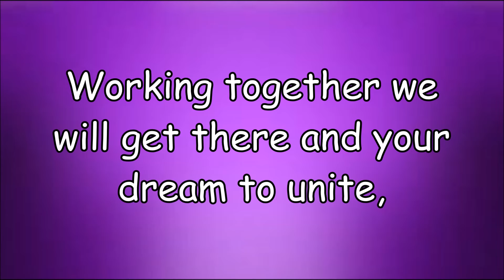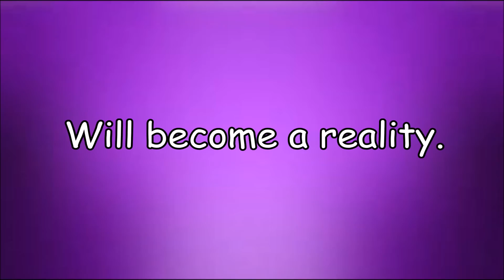Twin Flame Tips by Carol Mary No.17